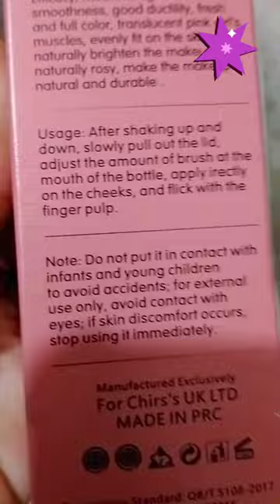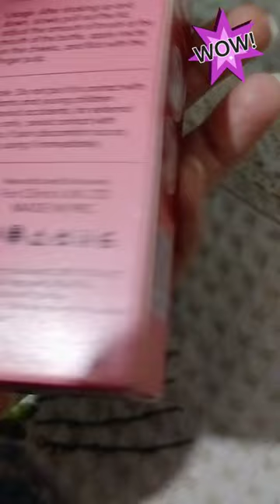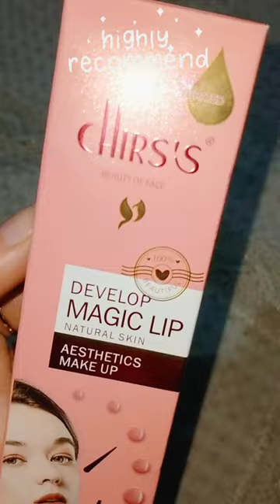CHIRI'S Magic lip tint review, Honest review ✨Makeup review ✨amazing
CHIRI'S Magic lip tint review, Honest review ✨ makeup review ✨
makeup
makeup tutorial
honest review
review
online shopping video
cosmetics
lip tint
cheek and lip tint
magic tint